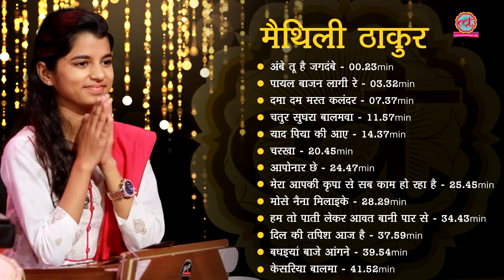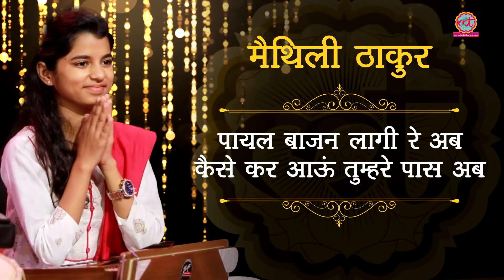Maithili Thakur Jukebox Songs। Super hits । Best Songs । Classical । Sohar । Bhajan ।Aarti|Lallantop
Description- Maithili Thakur, Rishav Thakur and Ayachi Thakur are three names newly know for their musical talent. Maithili started singing since childhood. Her father started training her. Her two brothers also joined her. Maithili later on explored her talent and went for TV reality shows. She is now a online singing sensation. Her singing talent is widely praised. Here is her full interview.

Edited By: